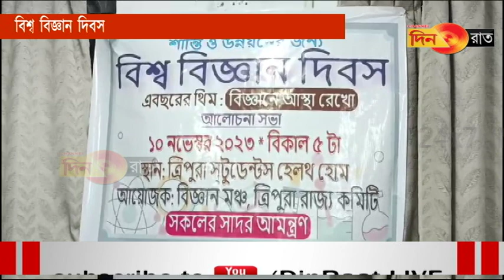বিজ্ঞান মানসিকতা ও যুক্তিবাদ প্রসারে উদ্যোগ নেওয়ার আহ্বান